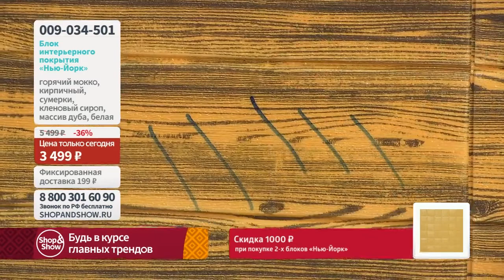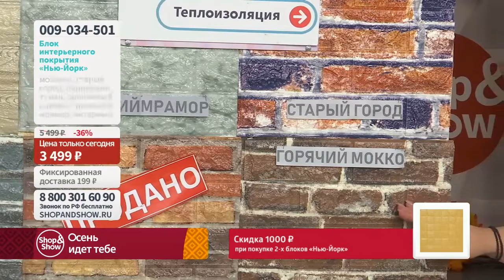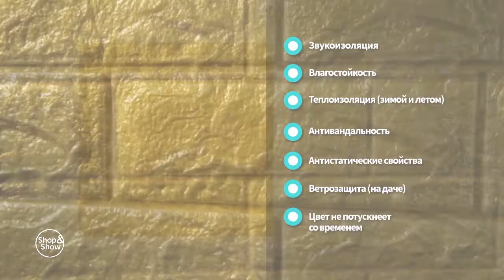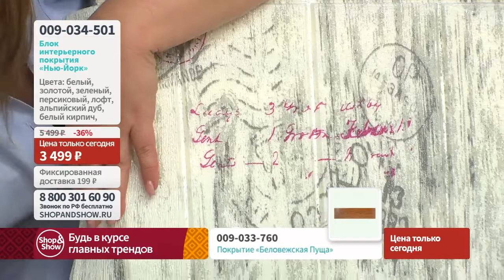Блок интерьерного покрытия «Нью-Йорк» (10 листов). «Shop and Show» (хобби)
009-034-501 Блок интерьерного покрытия «Нью-Йорк» (10 листов)

Давайте дружить ;)